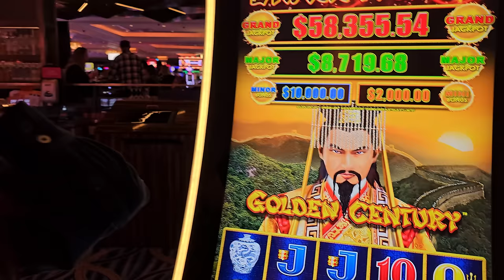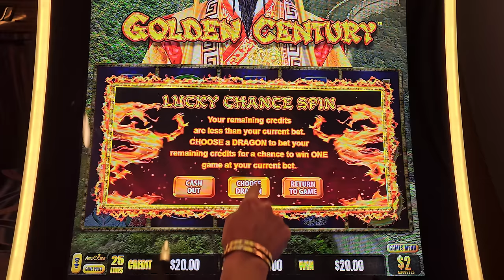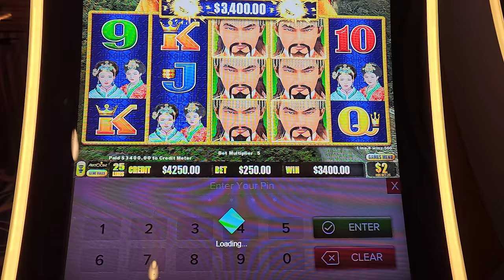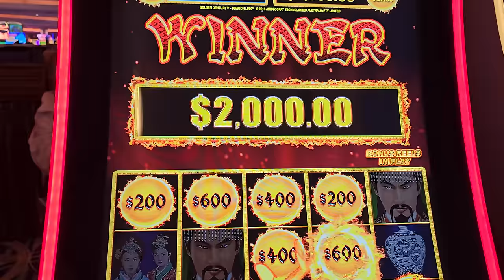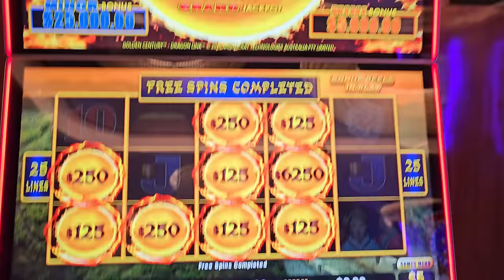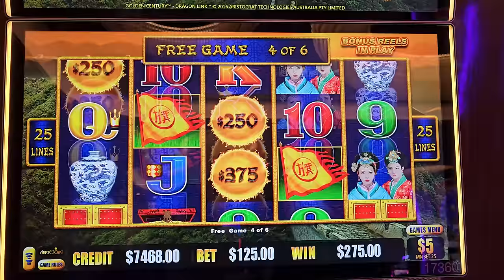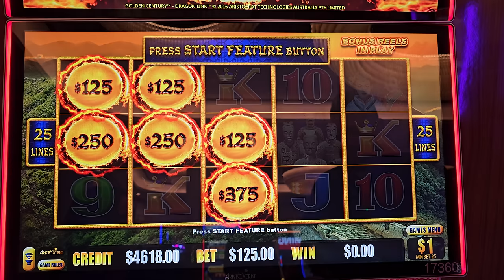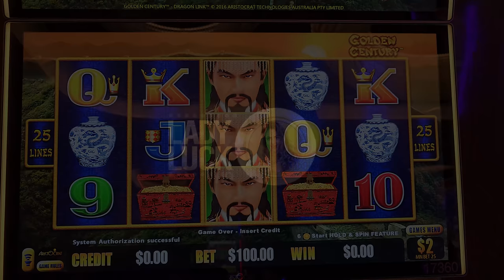Scared Money Don't Make Money in Vegas! (Huge Jackpots Inbound)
Scared Money Don't Make Money in Vegas! (Huge Jackpots Inbound) Lady Luck HQ is at the Venetian Hotel & Casino in Las Vegas. Today we are playing on Million Dollar Dragon Link High Limit Slot Machine. Lady Luck HQ is back with another thrilling video showcasing huge jackpots in Las Vegas!  If you love high limit slots and are looking for a top slot channel to follow, then this video is a must-watch!

Love Vegas Vlogs? So do we! For real-time casino escapades, follow our adventures on social media. And if you're plotting your next Vegas trip, our channel might just point you to the perfect casino. Dragon Link Slot Machine Delivers Unbelievable Jackpot
Speechless and Stunned: Our Dragon Link Win
When Doubting the Bet Pays Off - Dragon Link Jackpot
My Face Says It All - Dragon Link Jackpot Reaction
From 'Are You Sure?' to 'OMG WE WON!
I Should Listen to Hubby More Often - This Jackpot Proves It!
This is WHY You Should Always Trust Your Husband in the Casino
Husband Proves Me Wrong with EPIC Dragon Link Bet

👀 Want to see more live slot play from lady luck slots on her slot channel --- YOU MUST WATCH THIS NEXT! Luckiest Slot Machine EVER Caught On Camera in Vegas!!!